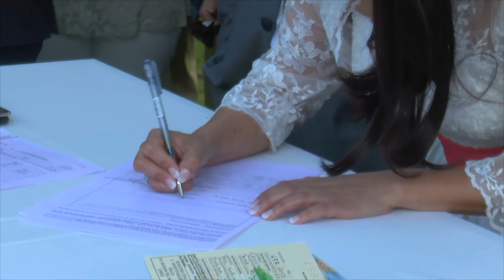Trailer CRISTIAN + SOFIA 22-11-13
Trailer Matrimonio Civil
CRISTIAN + SOFIA
22-11-13